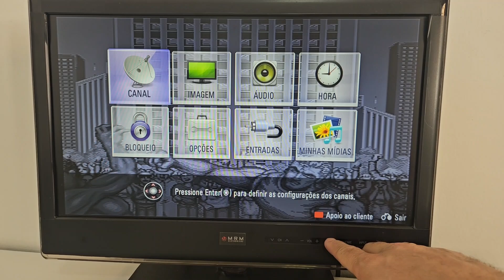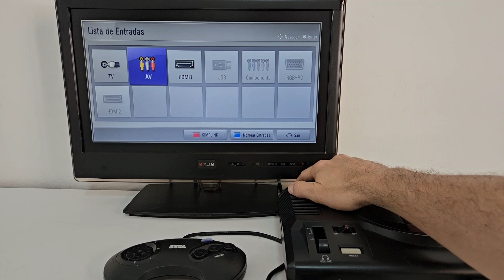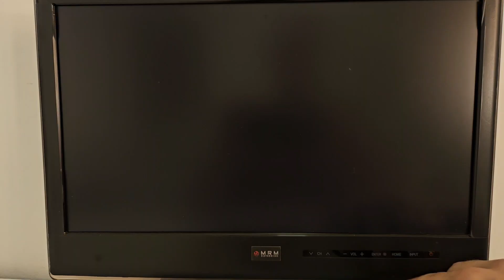Conserto no Mega Drive Genesis do Joe/SP